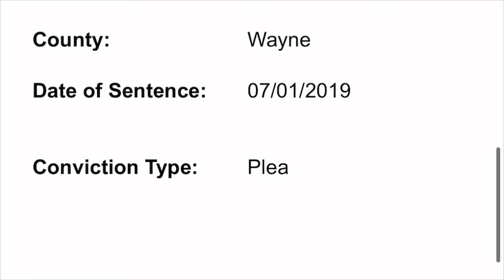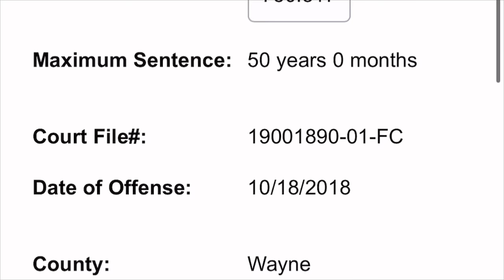How Detroit rapper/gang members died over stupidity Pt1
Make sure you sighn up for Varo and get your advance and bonus @